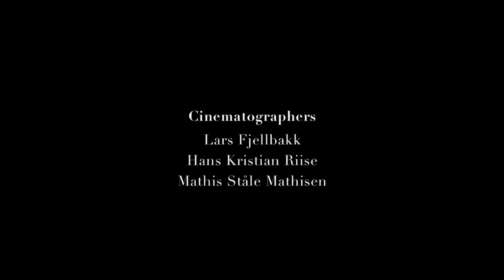Henning Kraggerud plays Mozart's Violin Concerto No. 5 in A Major, K.219 III.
Mozart: Violin Concerto No. 5 in A Major, K. 219 III. Rondeau: Tempo di Menuetto

Despite the limitations of life in his Salzburg birthplace—and the patronage of a new and somewhat unsympathetic Prince-Archbishop—opportunities nevertheless presented themselves to Mozart. Following a commission for Il re pastore in 1775, he wrote a sequence of violin concertos that reveal his own performer’s understanding of the instrument. The concertos are suffused with elegance, vivacity and wit. Mozart’s mastery of solo violin cantilena is matched by prodigious melodic invention and moments of exotic colour, such as the Turkish episode in the Rondeau finale of K. 219.